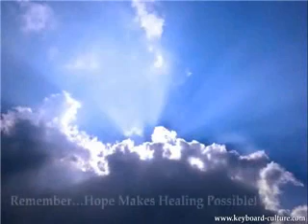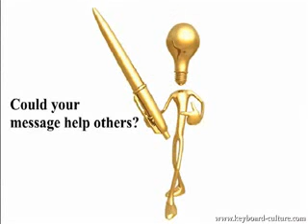Helping People Understand you have PTSD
It can be difficult for the people in your life to acknowledge that you have been traumatized.

Often they will try to cope with their feelings of helplessness by denying or being blind to what you are trying to tell them. They may also be feeling angry at whatever or whoever hurt you, but don't know what to do with their anger.

This PTSD online movie gives you steps to help people understand you have post traumatic stress disorder and how they can help you and what to expect in your relationship.

"Who is Dr. Patricia Sherman?"

I am an assistant professor of social work and Director of the Bachelor of Social Work program at Kean University in Union, NJ. I received my master's and doctorate degrees in social work from Rutgers University.
I have had a private practice for 20 years specializing in treating issues of sexual trauma, grief, chronic and terminal illness and adoption. Currently I have a consulting and training practice called Healing Is Possible, LLC.

Hope Makes Healing Possible!
Patricia Sherman, Ph.D., LCSW
For more from Healing Is Possible Expert Dr. Patricia Sherman

Keyboard Culture is a blog community of enlightened leaders helping people make decisions, solve problems, create and live from Love and Light in the highest good for all.